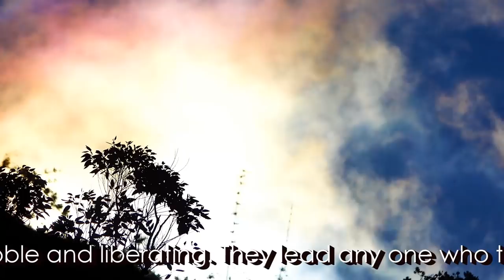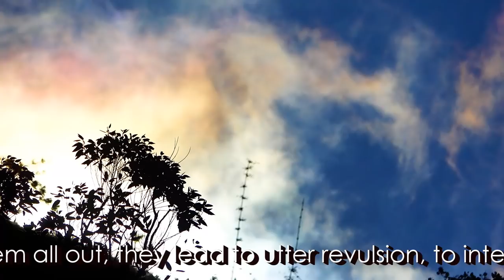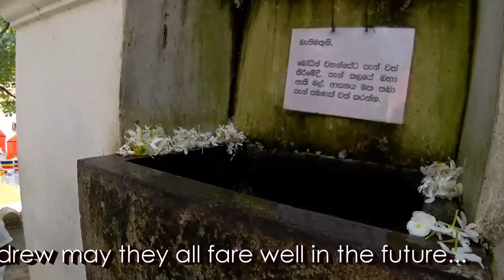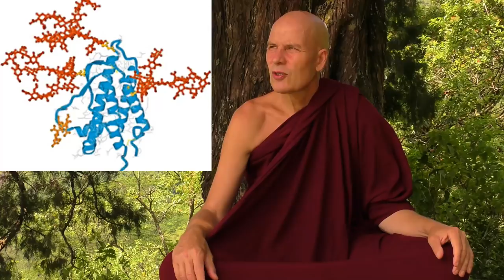Dhamma on Air #88: Unconditional Love ..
Lotus-Offering: @ 8:56

Work-Reports: @ 18:42

Question 262: @ 26:34
Will Artificial Intelligence evolution result in some sort of phenomenon like mind and matter?
28:45 NDE card

Question 263: @ 34:05 What is craving for non-becoming?

Question 264: @ 44:26

What passes on by Rebirth-Linking?